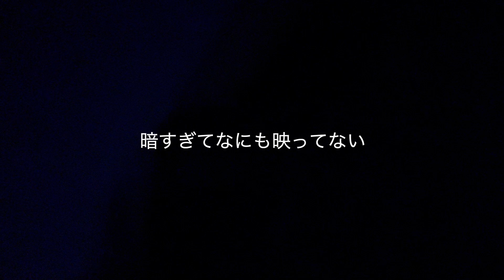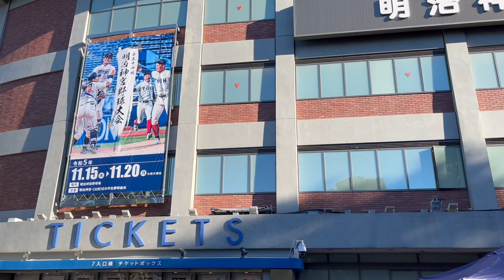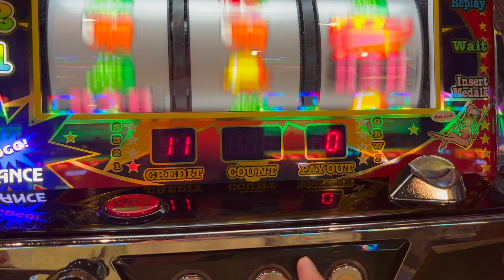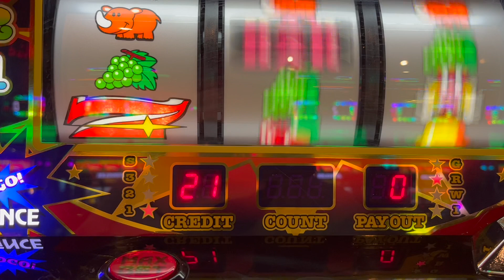【作新学院公式お兄ちゃん】神宮大会応援に行きました